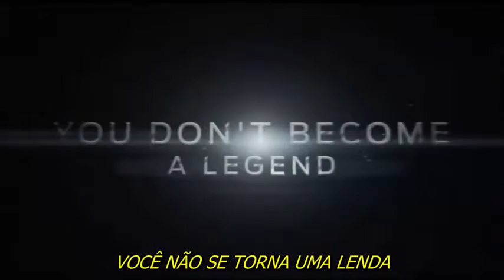Trailer - Série Vikings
A série conta a trajetória de Ragnar Lodbrok, um jovem que se considera descendente de Odin. Ragner é um guerreiro e fazendeiro casado com Lagertha, mulher que fabrica escudos, com quem tem dois filhos pequenos. Visionário e sonhando viver diversas aventuras, ele acredita que as riquezas sonhadas por seu povo encontram-se além do mar Báltico. Seus sonhos o levam a se tornar uma figura importante na aldeia, o que provoca uma certa tensão entre ele e seu irmão Rollo, um homem cruel que sente inveja da ascensão de Ragnar. Mas seu maior desafio é convencer Jarl Haraldson, o líder de seu povo, a permitir que ele reúna guerreiros para viajar para o norte. Temendo perder sua frota, Haraldson prefere enviar seus barcos para o leste. Ele ainda não superou a morte de seus dois flhos, embora ainda tenha Thyri, a filha que teve com Siggy, sua esposa, mulher que tem sua lealdade ao marido dividida. Desobedecendo seu líder, Ragnar começa a reunir um pequeno exército, contando com a ajuda de seu melhor amigo Floki, homem que projeta e constrói barcos